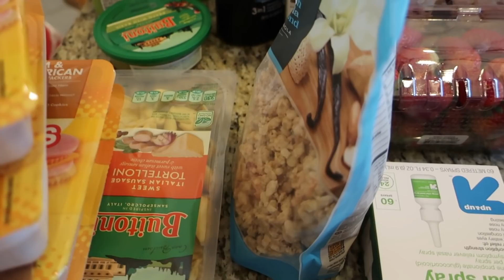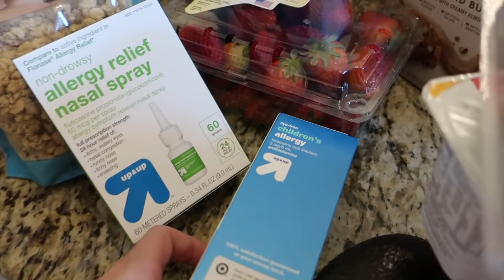Life of a MOM DITL & Weekly Target Haul | beingmommywithstyle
I hope you had a wonderful Mother's Day! We celebrated by going out to lunch with my mother-in-law and then heading to the Botanical Gardens so that the kids could play in the Children's Garden and Anna could see the flowers!

Then I head to Target to get our weekly essentials and share a quick Target haul!

Snail Mail:
Diana - BeingMommywithStyle